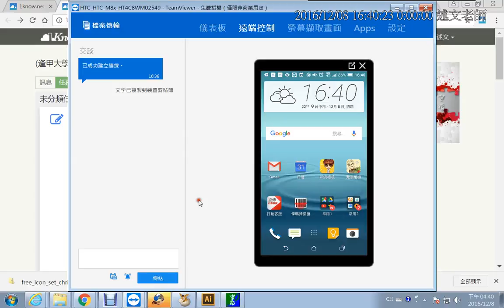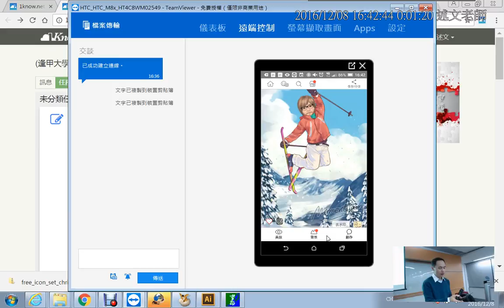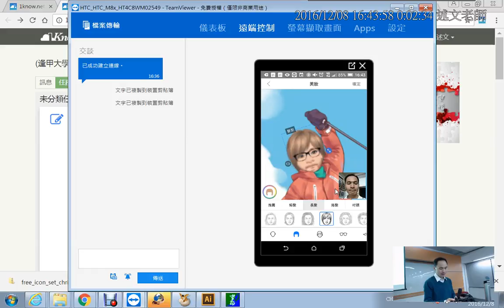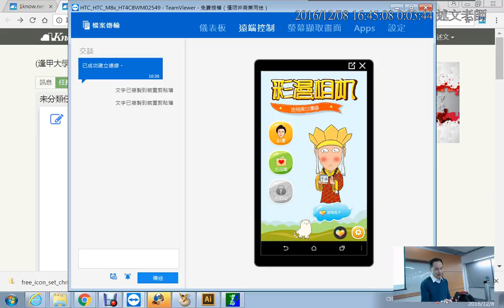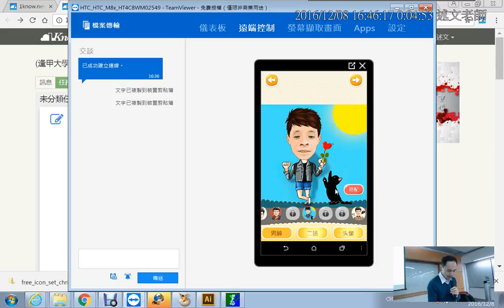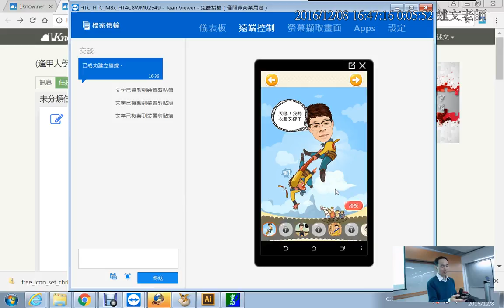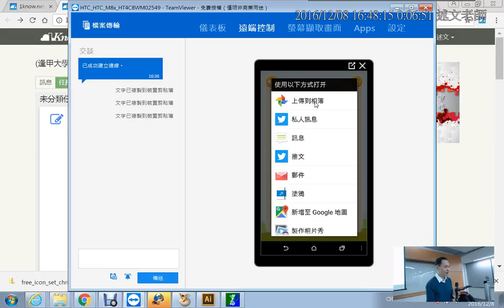18：魔漫相機、彩漫相機使用介紹